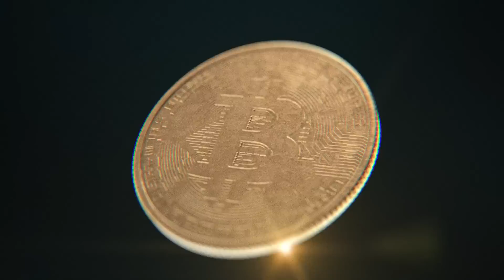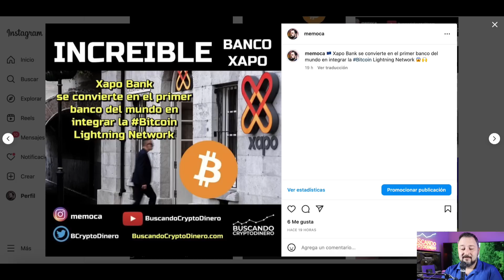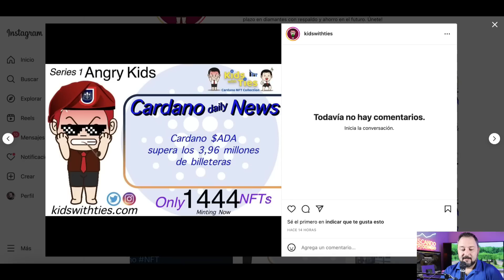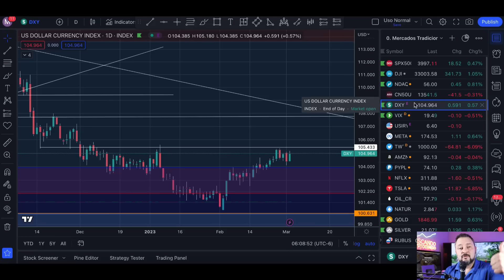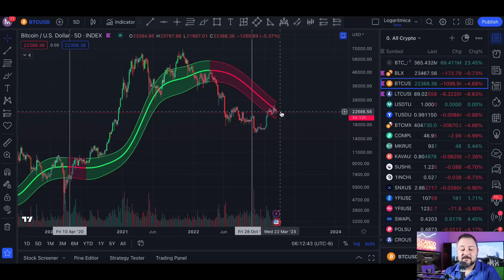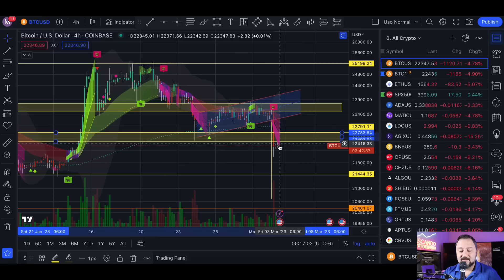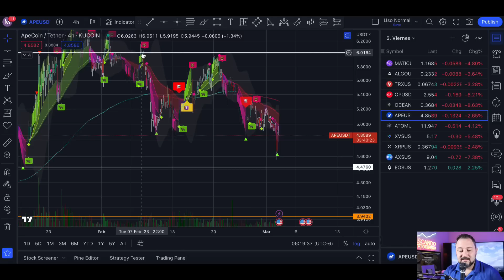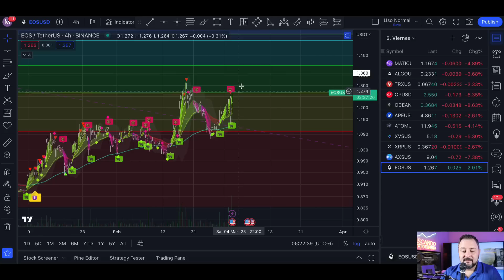🚨 Bitcoin ➤ Por esta razón BAJO ¿Seguirá? + Criptonoticias + Altcoins !!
00:00 - INTRO
01:31 - NOTICIAS
05:36 - Niños Con Corbata y ZOOMEZ
06:24 - Mercados Tradicionales
07:17 - Bitcoin Niveles CPR Mensual
07:47 - Bitcoin Velas 4 Horas
08:19 - Bitcoin Velas Semanales
08:35 - Bitcoin Gaussian Channel
10:07 - Bitcoin Velas Mensuales
10:56 - BCD Academy
11:11 - MATIC polygon
12:06 - ALGO Algorand
13:17 - TRX TRON
13:40 - OP Optimism
14:17 - OCEAN Protocol
14:35 - APE ApeCoin
15:04 - ATOM Cosmos
15:28 - XVS Venus
16:00 - XRP Ripple
16:25 - AXS Axie Infinity
16:44 - EOS

🔺Canales🔺
Visita el canal de mi hija: